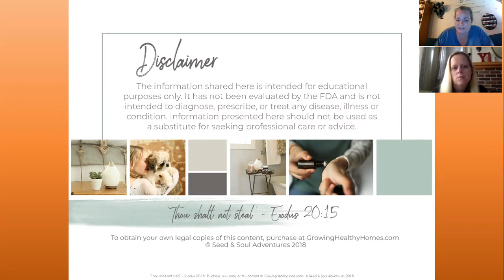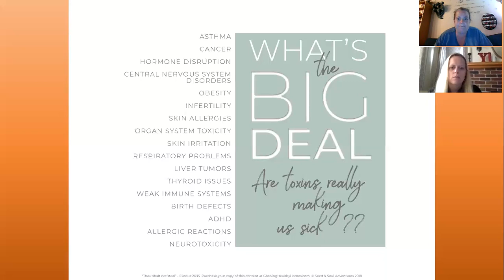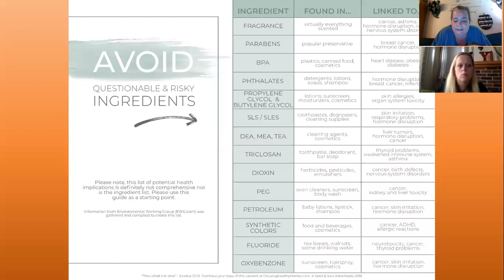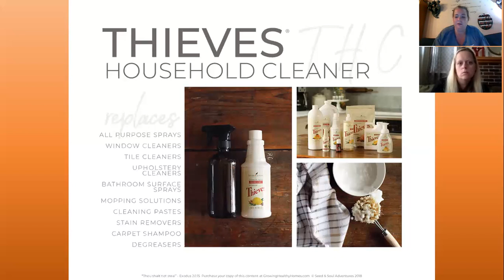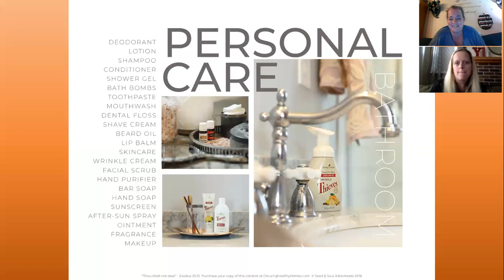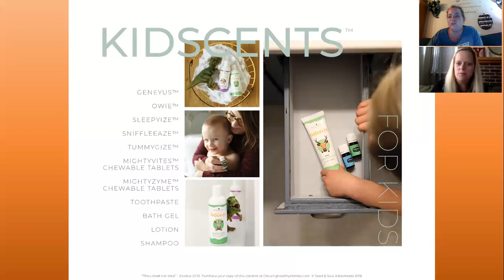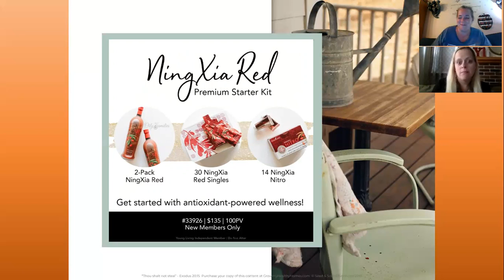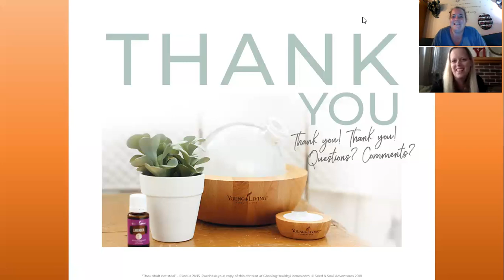Total Home Makeover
Trying to live a healthier lifestyle? Let's get you started by ditching the chemicals you use in your home and on your body. Watch this video to find a great way to start your journey to a healthier, happier you!! Then reach out to the person who invited you here.